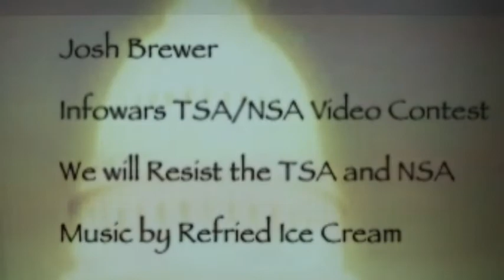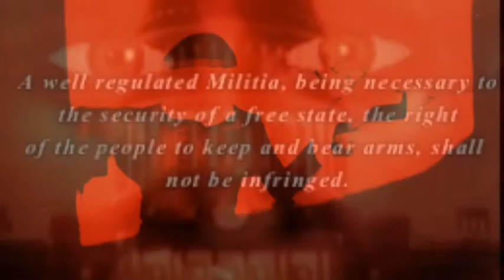Vampires for We Will Resist TSA & NSA Tyranny Infowars.com Contest